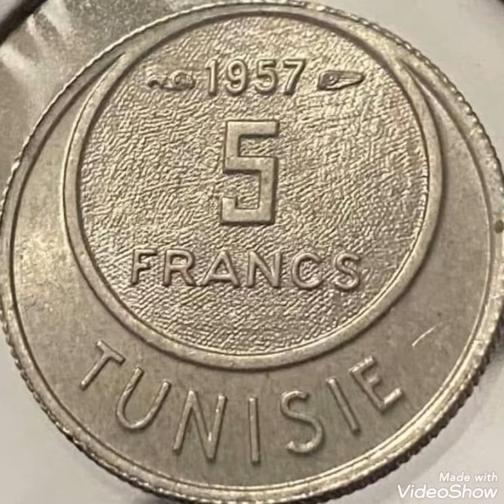1957 & 5 francs Tunisie ,coin value and price rare.